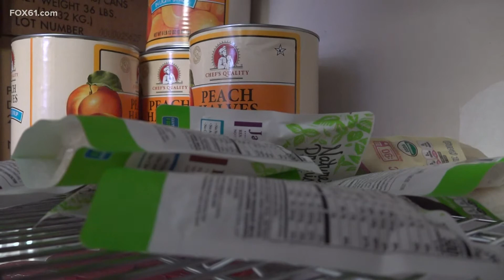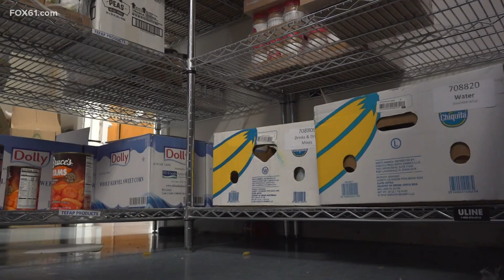The impact food inflation is having on local pantries and the ripple effect it has on communities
Despite food pantries struggling with food inflation,  there's still a greater need in the community to be met.